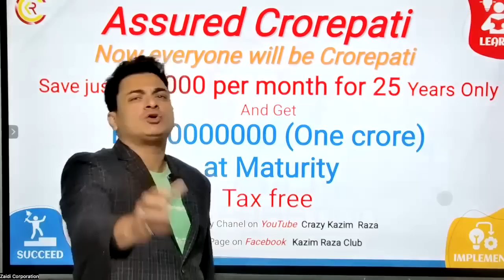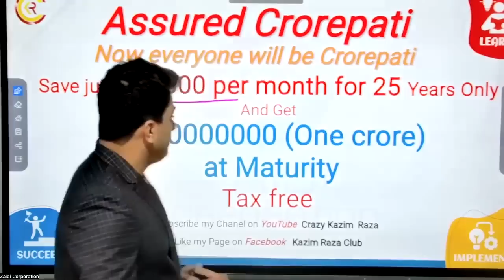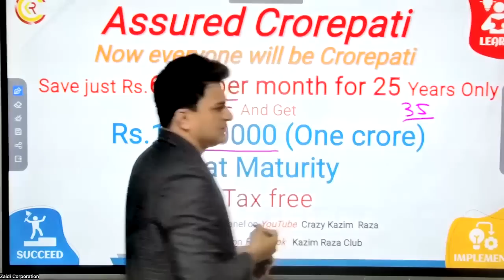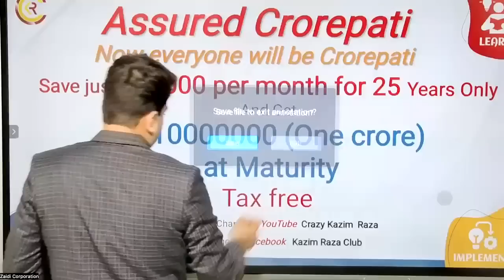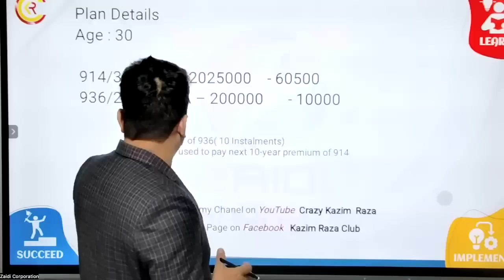मार्च तक MDRT कैसे करें | नया प्लान कॉम्बिनेशन "Assured Crorepati" | by Crazy Kazim Raza | LIC Plans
@Motivational Speaker - Crazy Kazim Raza

Crazy Kazim Raza  India's No.1 Motivational Speaker and Sales Trainer Life
He is known as a MDRT creater in India 🇮🇳

Assured Crorepati Plan Details
Age : 30
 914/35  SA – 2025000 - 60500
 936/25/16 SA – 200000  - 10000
 Maturity of 936( 10 Instalments) will be used to pay next 10-year premium of 914

If your dream is to become mdrt you must attend his online or offline  training programs.

For any details:

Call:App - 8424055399